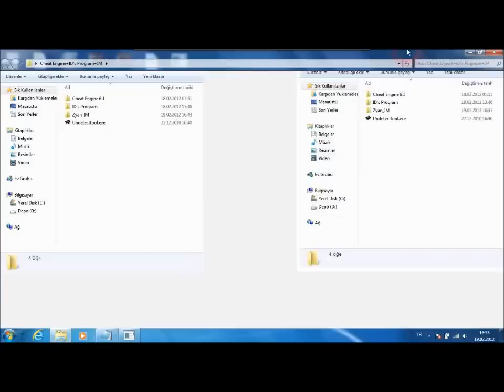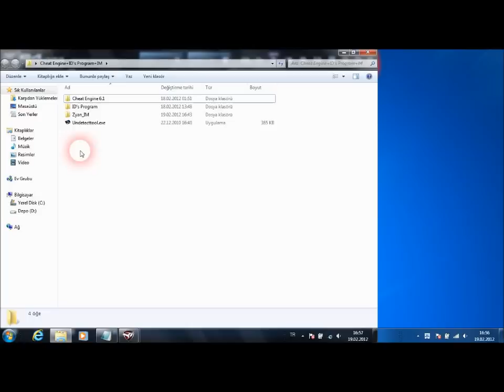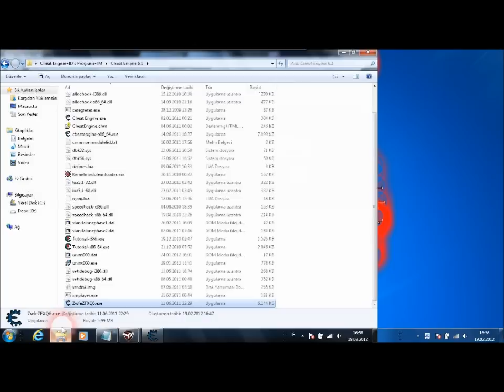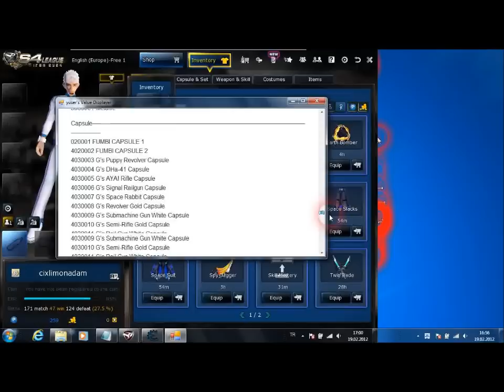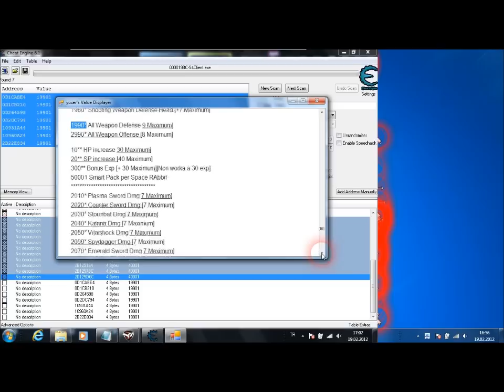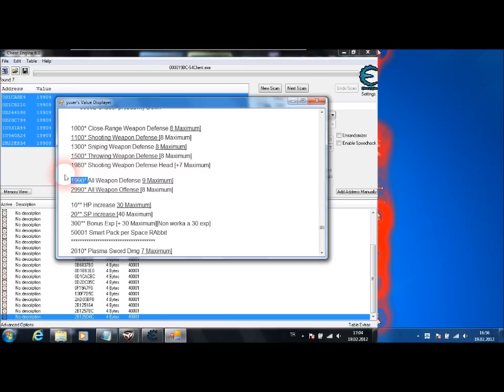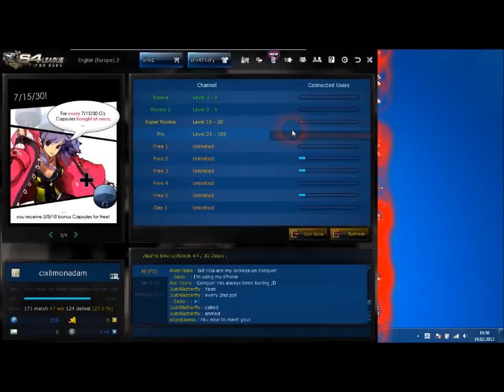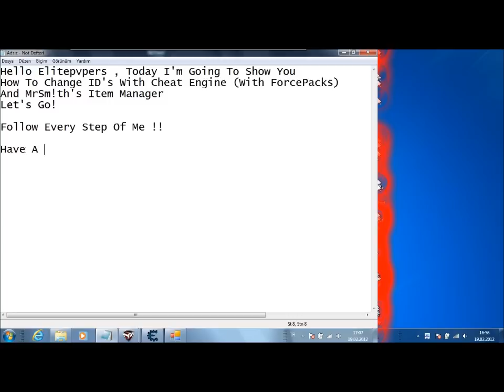S4 League How To Change ID's With Cheat Engine